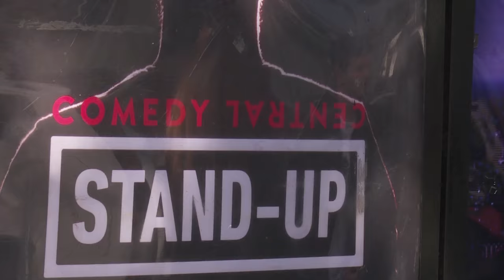Backstage Comedy con Grego Rossello y Lucas Lauriente - StandupEnComedy Argentina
¡Disfruta a Lucas Lauriente el lunes 11 de Julio a la medianoche (ARG) en la nueva temporada de Stand-up Argento!